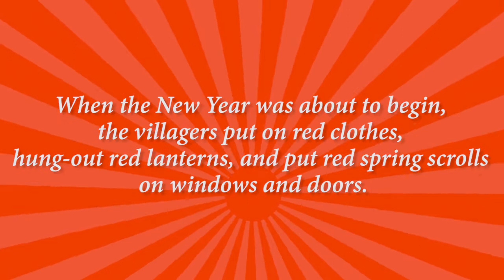Chinese New Year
This is the story of the beginning of the Chinese New Year, which began with a mythical beast called the Nian, who would eat villagers (especially children).